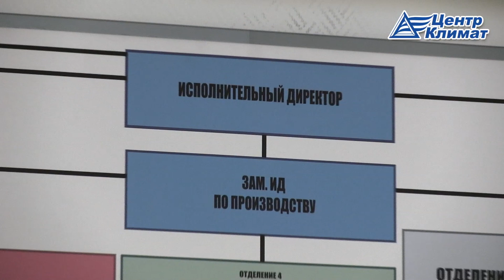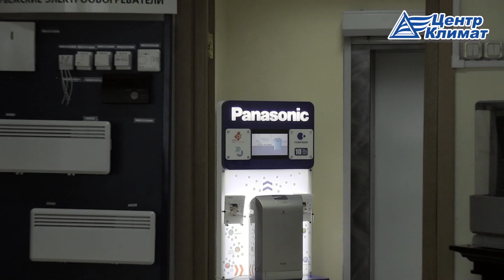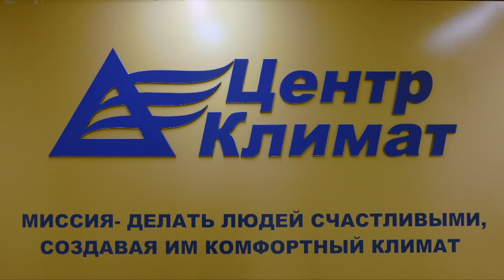Компания Центр Климат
Данное видео проводит не большой экскурс о работе компании Центр Климат.  В нём можно увидеть отдел продаж, демо-зал и общую атмосферу рабочих будней